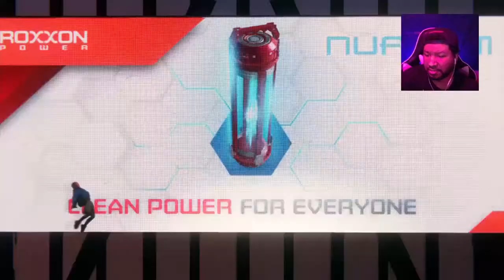Marvel’s Spider-Man: Miles Morales Playthrough #1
Im A Variety Gamer From New Orleans,LA That Does Let's Plays & Game Reviews On Popular & Indie Titles!

SPIDER-MAN MILES MORALES Gameplay Walkthrough Part 1 FULL GAME [1080P HD] - No Commentary

Marvel's Spider-Man: Miles Morales Full Walkthrough Gameplay – PS4 Pro 1080p/60fps No Commentary

SPIDER-MAN: MILES MORALES PS5 Full Gameplay Walkthrough (4K 60FPS) No Commentary Ultra HD

Spider Man: Miles Morales PS5 Gameplay Walkthrough, Part 1!

SPIDER-MAN MILES MORALES PS5 Walkthrough Gameplay Part 1 - INTRO (Playstation 5)